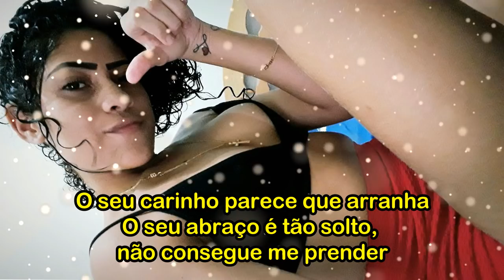Estranho ♫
Esse canal é interativo com músicas no gênero de forró romântico, ou como se costumam dizer (Forró De Favela) inscreva-se no canal e confira os melhores lançamentos sempre atualizado Curta Sem Moderação.

FORRÓ ROMÂNTICO 2018
FORRÓ DE FAVELA 2018

Agende Já Sua Data no Estúdio BK Produções!